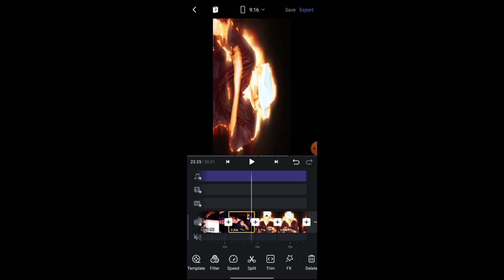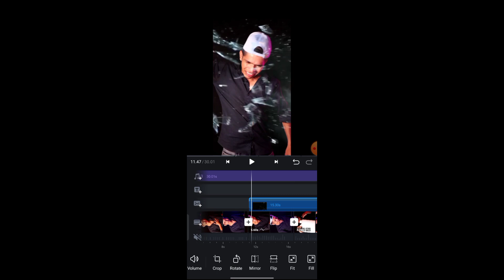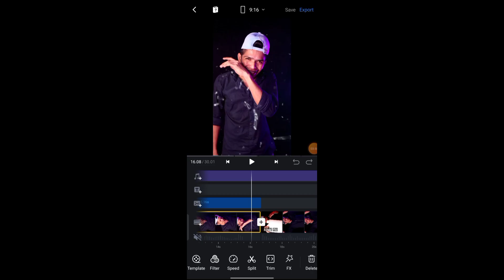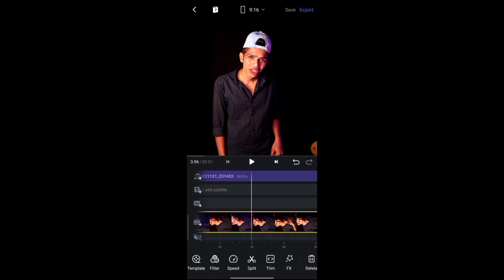Kandai kandai mon dilis morai || Shoot & Edit কিভাবে করেছি আমি || Pradip Mahato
shooting & editing
Pradip Mahato video editing
Pradip Mahato short video
Pradip Mahato Status Pradip
purulia video shooting
short video shoot
shooting vlog
Pradip Mahato vlog